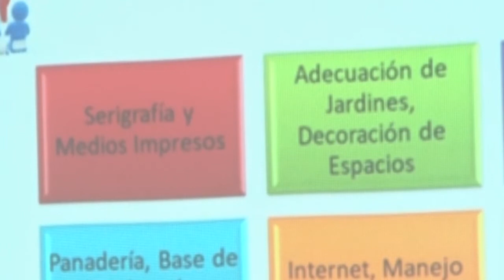En Guayaquil, Policía Comunitaria inaugura el proyecto “Emprendiendo en tu futuro”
La mañana y tarde de este miércoles 10 de mayo del año en curso, el general Marcelo Tobar, Comandante de la zona 8, dio por inaugurado el proyecto emprendiendo tu futuro, el mismo que fue presidido por la  Policía Comunitaria (POLCO) y el  Instituto Tecnológico Sudamericano. En este proyecto, los estudiantes del Instituto, impartirán sus conocimientos a los ciudadanos de  seis  distritos: Sur, Nueva Prosperina, Portete, Divino niño, Pascuales y Duran.